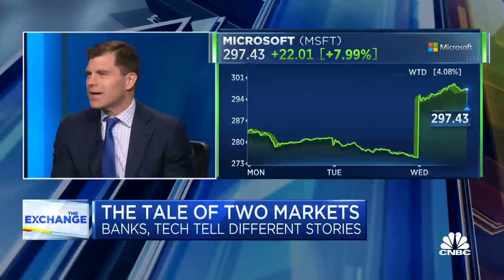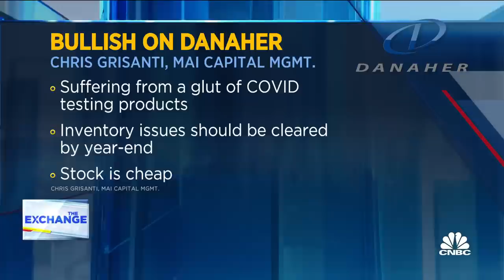Investors should look at oversold stocks suffering from bloated inventories, says MAI's Grisanti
Chris Grisanti, chief equity strategist and senior portfolio manager at MAI Capital Management, and CNBC's Mike Santoli join 'The Exchange' to discuss the home builder trade, Microsoft's decision to squash its Activision deal, and investment opportunities in the healthcare sector.